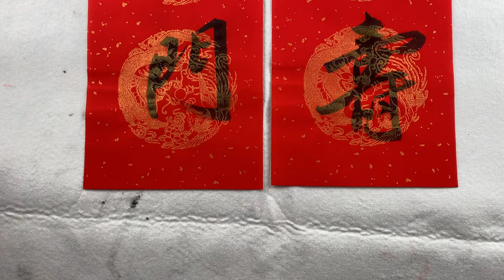2023 Chinese Lunar New Year 兔年春节一手写的春联送给大家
2023兔年新春快乐
上联：天增岁月人增寿
下联：春满乾坤福满门
横批：春和景明